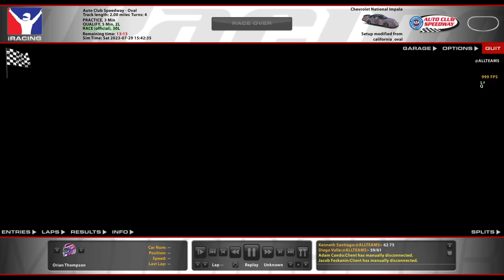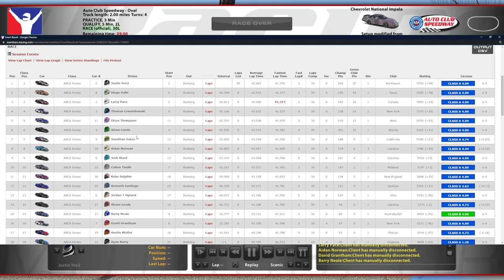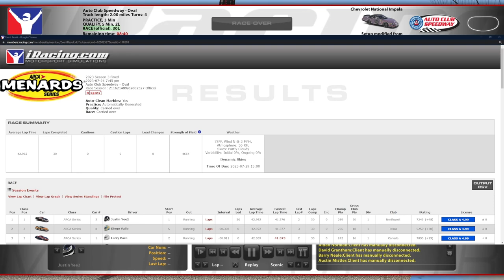ARCA @ Auto Club - Attention, Wall Approaching - iRacing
More pancakes than an IHOP out here this week. Or are we at Wallmart? Because these guys are painting the wall like it's Sherwin-Williams. Okay sorry, I'm done, lol.

Chapters:
0:00 Qualifying
8:39 Race Start
29:30 White Flag
31:39 Incidents